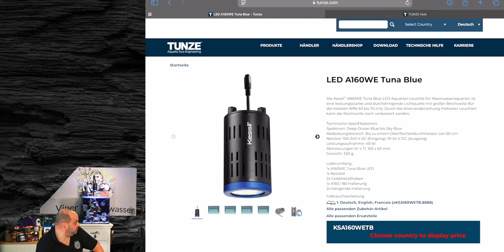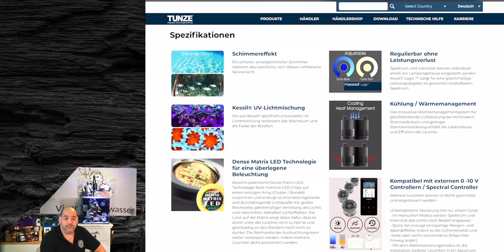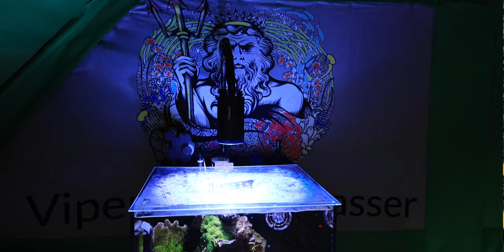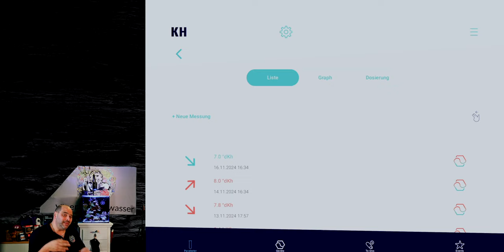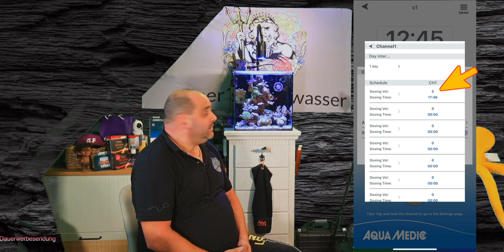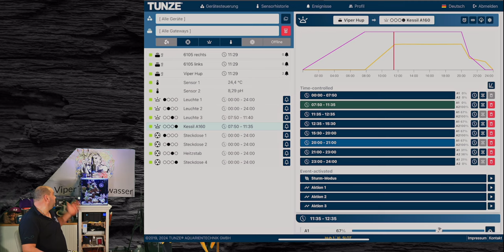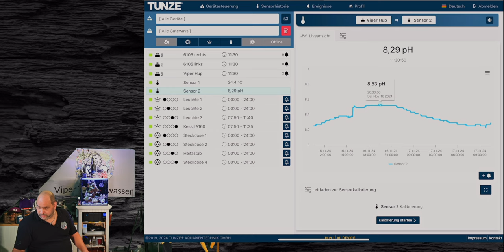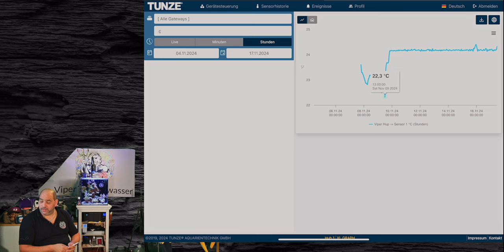Update Yasha 60 17 11 24 Läuft es oder baue ich es ab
Ja, Leute, das letzte Video Update zu diesem Becken ist schon eine Zeit lang her,
Und von daher schauen wir noch mal auf den aktuellen Stand, ob es sich tatsächlich lohnt dieses Becken in dieser Art und Weise weiter zu betreiben oder ob wir da in eine ganz andere Schiene gehen. All das erfahrt ihr in diesem Video wie das Becken aktuell steht was ich für Probleme hatte, wie ich diese gelöst habe und und und schaut also rein.